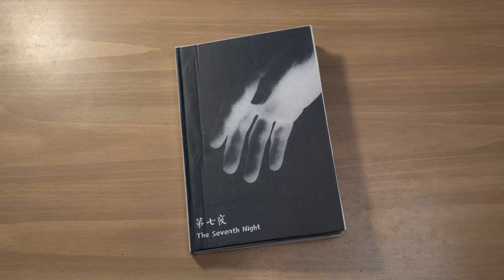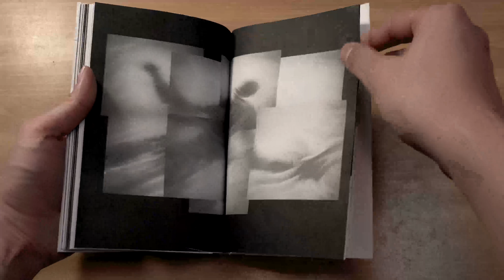Handmade hardcover photo book." The Seventh Night "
Columbia College Chicago Photo MFA Image&Text class assignment.